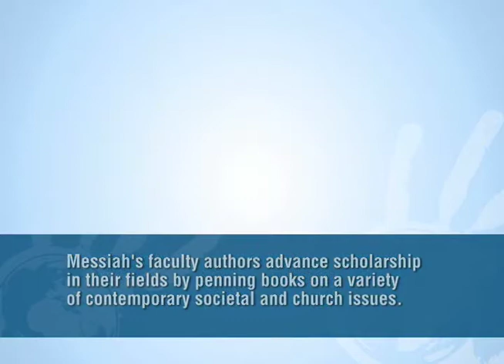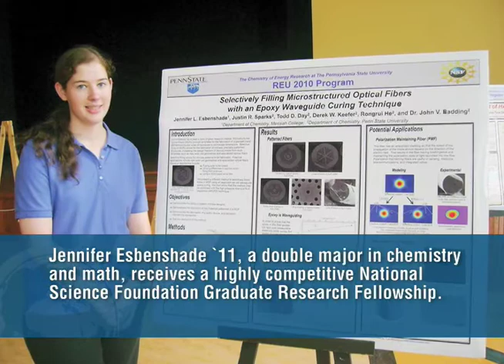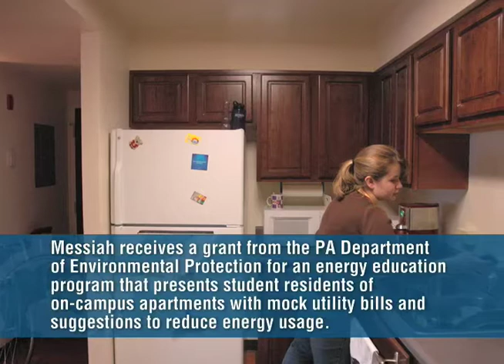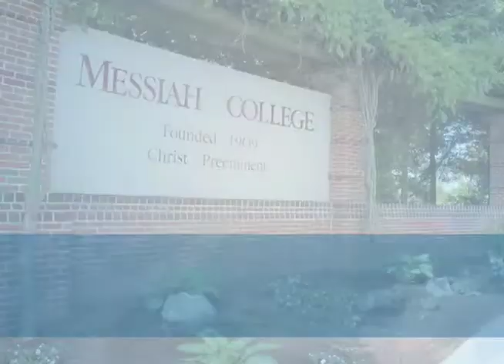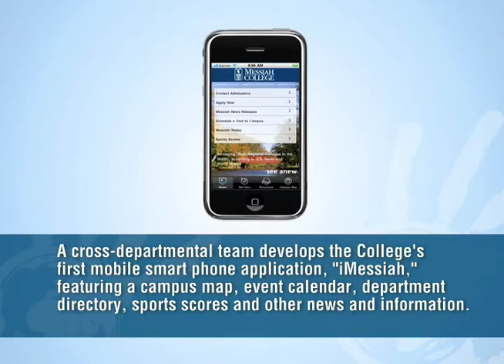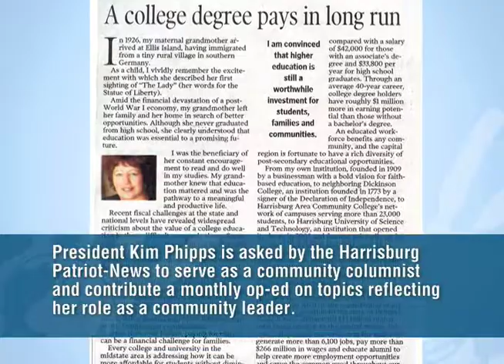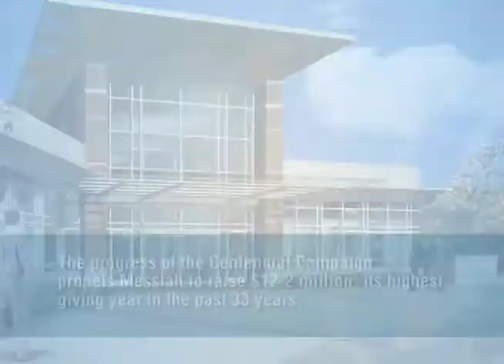Community Day 2011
Messiah College Community Day 2011